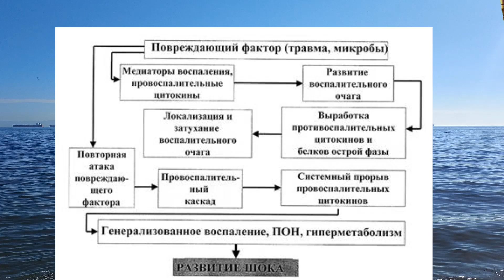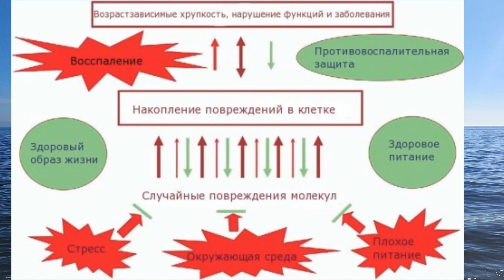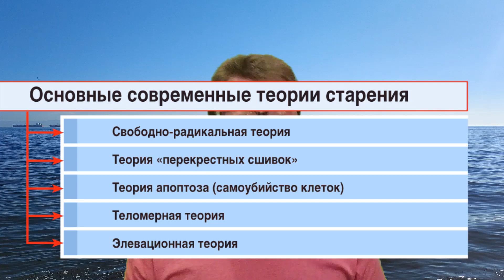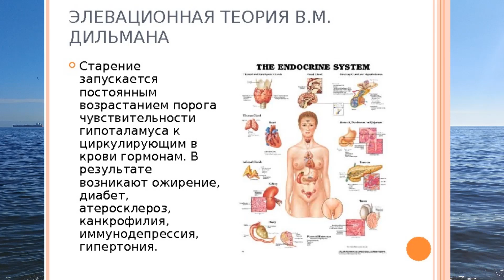Простатит - воспаление или дегенеративные изменения ткани?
Простатит - воспалительный процесс в предстательной железе. Параллельно происходит другой процесс -  возрастные изменения в ткани простаты, связанные с очень многими факторами. Излечим ли простатит? Что мы понимаем под выздоровлением?
Помощь каналу  Карта Сбер 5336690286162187